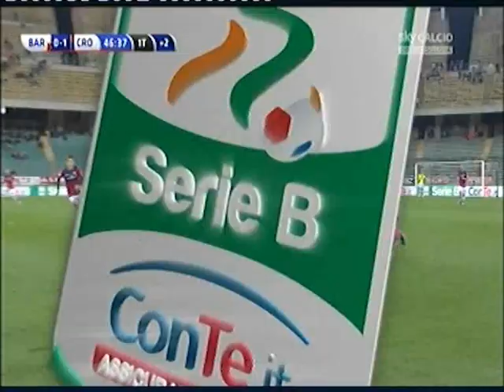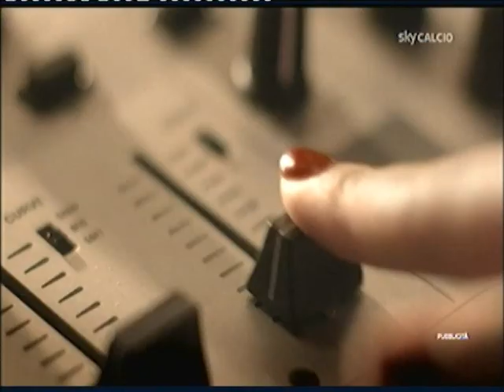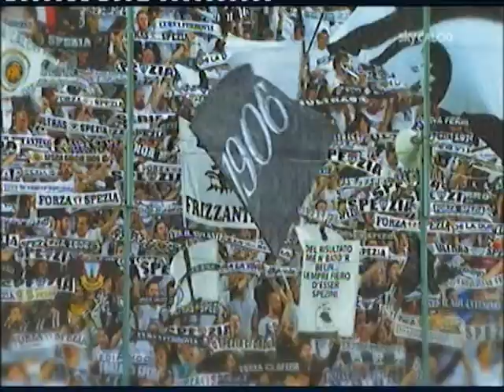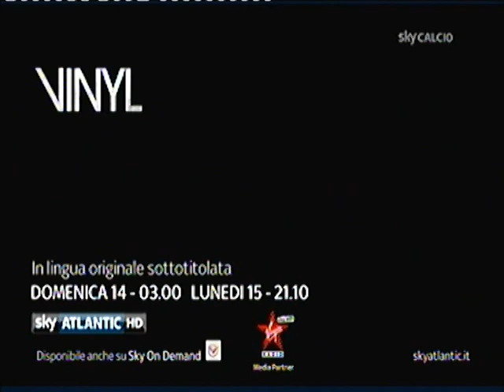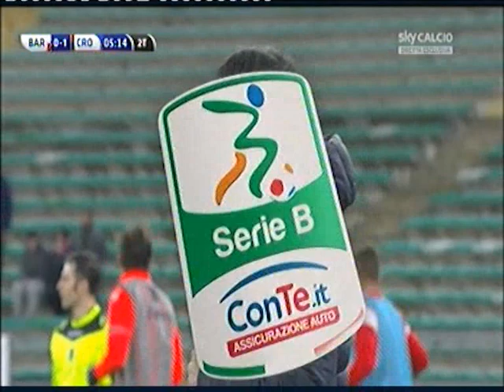Bari - Crotone 05.01.2016 (SERIE "B" TIM);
Pinnacle From SKY Calcio.
Later Time It's Aloways One Good Time...
Save On Your Clients... From Submit Get Pusher Or... On Line
FOR THE DOWNLOAD.